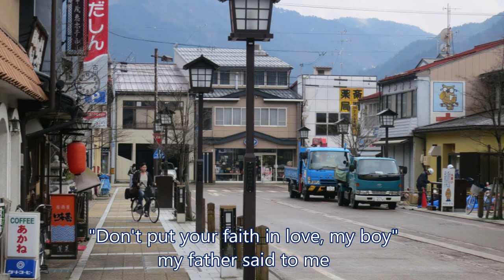Takayama and Furukawa (Music: Lemon Tree)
Takayama - city  lined with wooden merchants’ houses dating to the Edo Period. Furukawa-shi - a city located in Miyagi Prefecture, Japan.